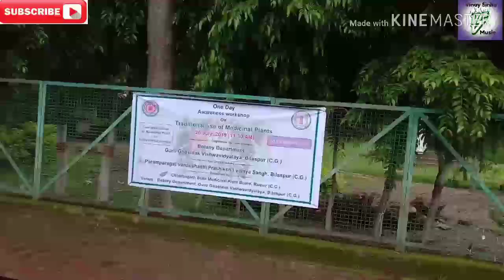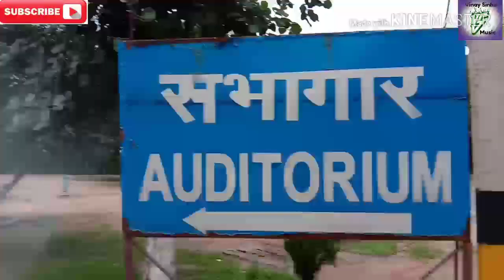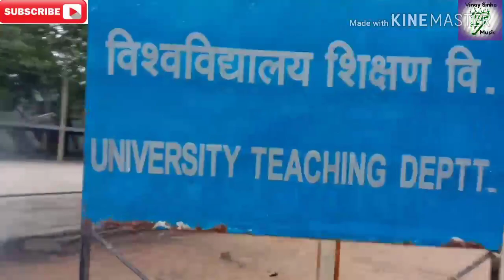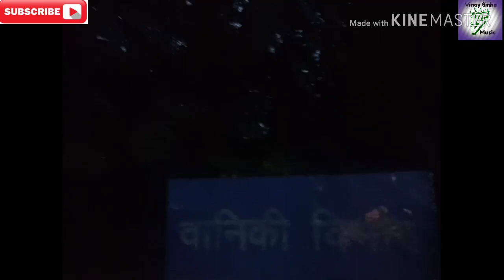GGU Campus Review | Part 1 | GGU Campus Tour | Guru Ghasidas University Bilaspur | GGU Campus Life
TITLE➡️

Guru Ghasidas University is the one and only Central University in Chhattisgarh.
Guru Ghasidas University is one of the most beautiful University in Chhattisgarh and many students approx 30000 of all over country studied in there.
we create this video for helping students to know there campus and locality.

ggu bilaspur
ggv bilaspur
ggu vet addmission
ggu college bilaspur
ggu Central University Bilaspur
guru ghasidas central university
ggu freshers party
ggu flash mob
ggu videos